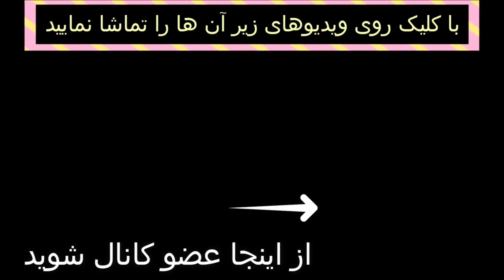افشاگری رضا صادقی در مورد اتفاقی که باعث فلج شدنش شد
افشاگری رضاصادقی در مورد اتفاقی که باعث فلج شدنش شد

رضا_صادقی ، (زادهٔ ۲۵ مرداد ۱۳۵۸) خواننده پاپ و ترانه‌سرا#
در این ویدیو ماجرای ازدواج و پوشیدن لباس سفید به خاطر مردم کرمانشاه را نیز خواهیم دید

از لطف بزرگ شما به خاطر لایک این ویدیو ، صمیمانه سپاسگزاریم🙏❤️

👇❤️ چند ویدیوی جالب و گلچین شده که احتمالا برای شما عزیزان جالب خواهد بود

 👇حمیرا :‌ پدرم مرا طرد کرد ،‌ سه بار ازدواج کردم و مجبور شدم برای ترک وطن صورتم را عوض کنم و بعد...

ماجرای تغییر جنسیت خواننده ی معروف : منو به زور به سربازی بردن و یه دختر عاشقم شد اما من ترنس بودم و شب خواستگاری به اون دختر گفتم... 👇

ماجرای شکست عشقی مازیار لرستانی در بیست و هفت سالگی : او ۱۳ سال ازم بزرگتر بود و عاشقش شدم اما گفت..👇

ماجرای خودکشی آشا محرابی و طلاق پدر و مادرش در نوجوانی ؛ پدرش بعد از سالها آشا را دید و به او گفت...👇

👇افشاگری شهناز تهرانی در مورد درخواست عجیب پسر بیست و دو ساله و ماجرای زندان و علت  اخراجش از امریکا